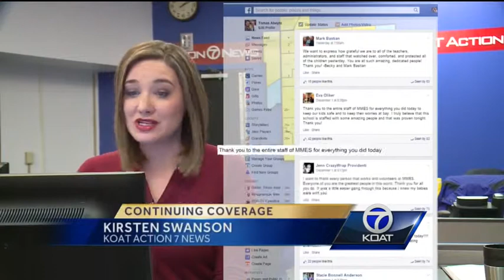Mom reacts to active shooter situation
One mother in southeast Albuquerque said school officials and police did everything right Monday when police searched for an armed gunman.